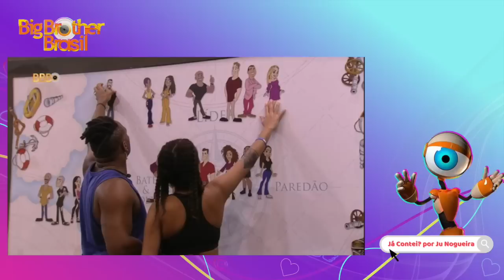🔥TRETA NA MADRUGADA RENDE! Larissa e Alface BATEM BOCA; Cristian É X9 E ENTREGA TUDO e CHOCA